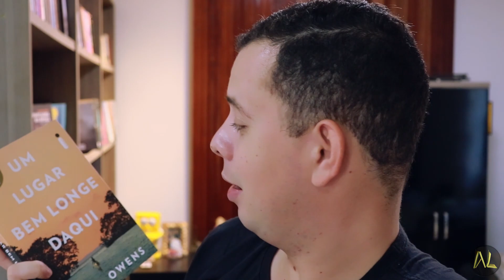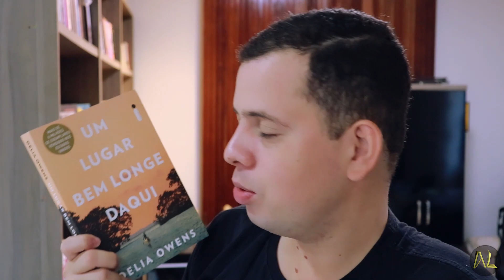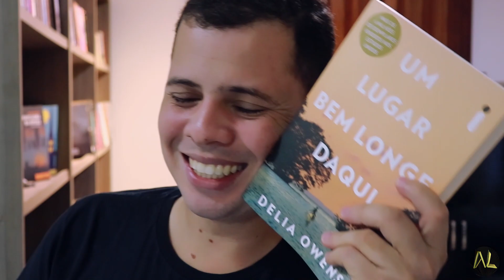UM LUGAR BEM LONGE DAQUI de Delia Owens | Alegria Literária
Outro livro indicado por vocês. Confiram como foi a experiência de leitura.

📮CAIXA POSTAL:
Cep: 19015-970